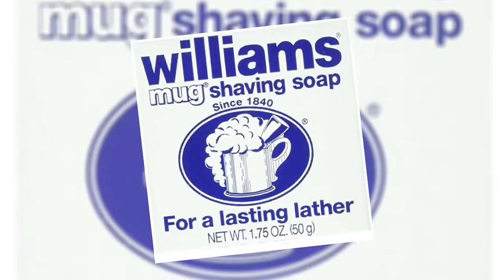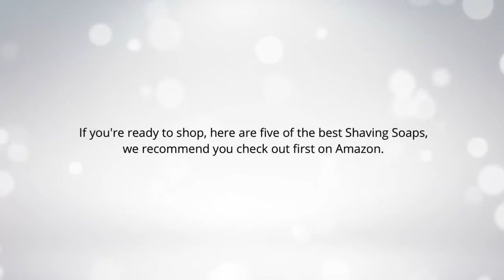Top 5 Best Shaving Soaps Reviews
I put links to each Shaving Soaps reviews at Amazon page in the description, So you can check out the other reviews at Amazon.

1. Van Der Hagen Deluxe Shave Soap, 2.5-Ounce Boxes (Pack of 12)
2. Barrister and Mann Tallow Shaving Soap (Seville)
3. Williams Mug Shaving Soap, 12 Count
4. Henry Cavendish Himalaya Shaving Soap with Shea Butter & Coconut Oil. Long Lasting 3.8 oz Puck Refill. Himalaya Fragrance. All Natural. Rich Lather, Smooth Comfortable Shave. For Ladies and Gentlemen.
5. Col. Conk Shave Soap 2.25 Ounces (Variety 4 Pack)